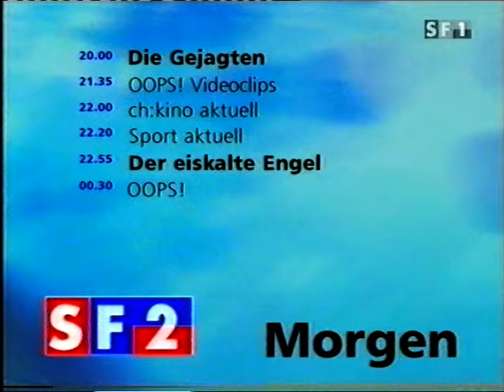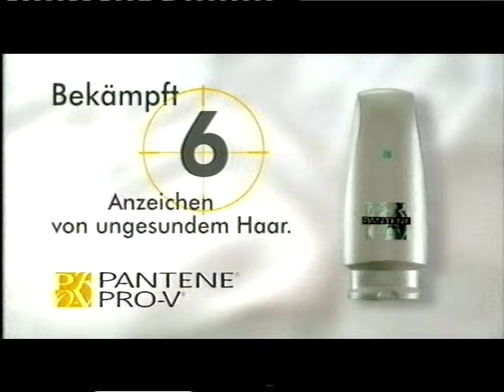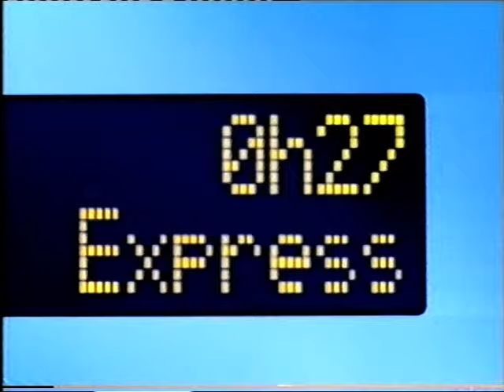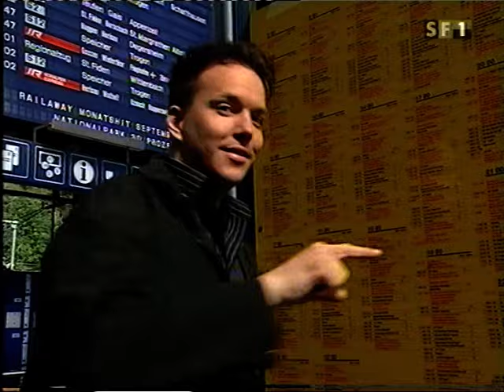Mit Nagelschuhen und Hanfseil auf den Spuren der Erstbegeher (Teil 2)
Wird der Aufstieg mit der historischen Ausrüstung gelingen?